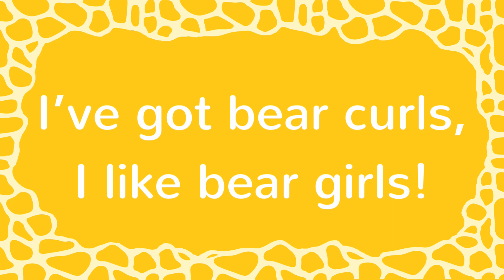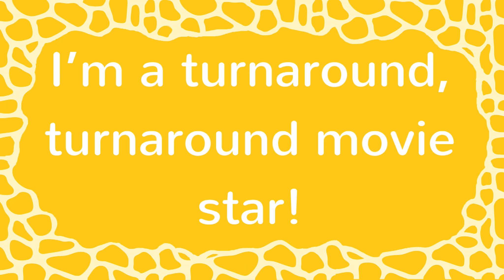Johnny Bear | Bear and Tiger Song | Kids Animal Songs with Lyrics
Cute bear song with sing along lyrics! So much fun to sing, learn and remember - can you do the actions with the words?
Johnny Bear Lyrics:
My name is Johnny Bear and I 'm a rock star
I 've got a leather jacket, a Ferrari car
I 've got bear curls, I like bear girls
I 'm a turnaround, turnaround rock star!   Hey!

My name is Tess Tiger and I 'm a movie star
I've got a cute, cute smile and a mighty guitar
I've got lips, I 'll blow you a kiss
I 'm a turnaround, turnaround movie star!

I 'm a turnaround, turnaround rock star!

Hey!

Great kid’s songs for home, school, church and preschool performances!